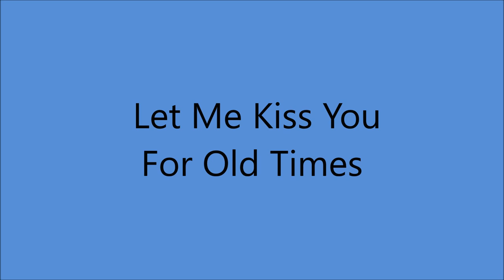Rose Maddox - Let Me Kiss You For Old Times [1963].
[Written by  Vern Stovall - Bobby George - Phil Baugh].

 Recorded 18 March 1963 - [no. 11087, 13:30 -17:30] -
Rose Maddox [vcl solo], Cal Maddox [gt leader],
Joe Maphis [fiddle], Roy Nichols [gt], Ralph Mooney [steel gt],
 Lawrence Wooten [bass], Gwynn Nichols [drums], Jim Pierce [piano],
Henry Vernon [unknown]...Producer: Ken Nelson.